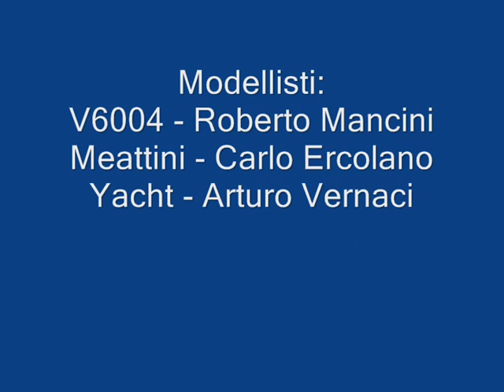V6000 e Meattini_0002.wmv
Modelli  radiocomandati di due imbarcazioni della Guardia di Finanza :
-Vedetta Velocissima V6004, classe Levriero, costruita in scala 1:20 da
  Roberto Mancini.
-Guardacoste classe Meattini ,costruita in scala 1:20 da Carlo Ercolano.
Entrambi i modelli sono equipaggiati con motori elettrici brushed e sono fatti interamente a mano.